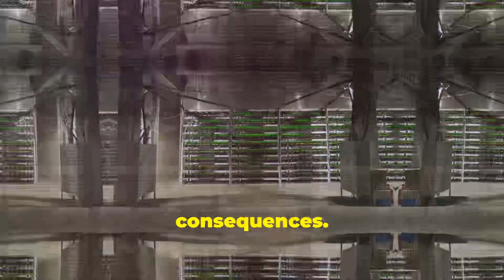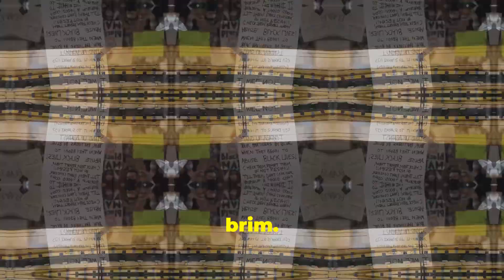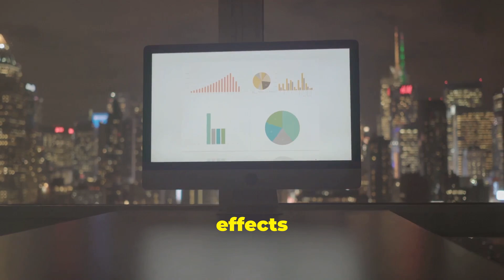Satoshi did not have this in mind￼￼:In the Health Crisis of a Texas Bitcoin Town by Kim's Workspace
Discover the quaint charm of Granbury, Texas, a picturesque town celebrated for its historic town square and serene Lake Granbury. This video delves into the profound impact of a nearby Bitcoin mining facility on the town's tranquility, focusing on the severe noise pollution affecting residents' health. Meet Evelyn, who struggles with autism and sensory processing disorder, and hear about Sarah's tireless efforts to protect her daughter. Witness the collective distress of countless residents grappling with sleep disturbances and mental health issues, including a young mother's concerns for her baby. Featuring insights from Dr. Salim Bhaloo, this video sheds light on the pressing need to address noise pollution and its hidden dangers.